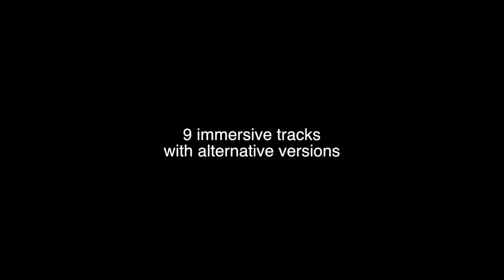Cinematic Motion by Audioscreen Music